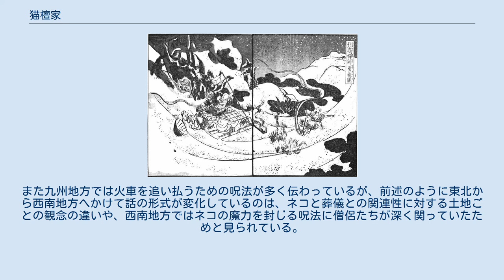猫檀家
猫檀家（ねこだんか）は、日本の昔話・民話の類型の一つ。
寺で飼われていたネコが、その恩返しのために寺を栄えさせるというもの。
 典型的なあらすじは以下の通り。
 ある寺が貧乏の挙句、食事にも事欠くほどになり、和尚はずっと飼っていたネコに暇を出した。
するとネコは、近いうちに長者の家で葬儀があるといって、和尚に策を授けた。
 やがて長者の家の葬儀の日。
亡骸を納めた棺桶が突然、空に舞い上がった。
参列者たちが驚き、その場にいた僧侶たちが必死に祈祷するものの、棺桶は動かない。
だが最後に貧乏寺の和尚が経を唱えると、棺桶が降りて来て、無事に葬儀を済ますことができた。
 この一件で和尚の名声が広まり、多くの家がこの寺の檀家となり、寺は後々まで栄えたという。
 『北越雪譜』にある「北高和尚」の火車退治の挿絵。
猫檀家を描いた古書の一つ。
 東北地方から九州にかけて分布しているものの、報告例は東北に多く、九州には少ない。
実在の寺を背景とし、寺の由来などを紐解く伝説となっていることもある。
 話の中、葬儀の棺桶が持ち上がったのは貧乏寺のネコの仕業であり、長年世話になった和尚への恩返しとされるが、世間ではネコが火車（妖怪）に化けて葬儀を襲うなど、ネコを妖怪と見なして語られることもあり、寺が貧乏に喘いでネコに暇を出すのではなく、ネコが踊り出したのを見て追い出すといった具合に、怪異性をともなっている場合もある。
 和尚とネコの交流に重点を置いた典型的な昔話として語られるのは主に東北地方だが、西南地方の多くでは棺桶が宙に上がるような展開はなく、嵐のために葬儀を出せず、和尚が祈祷で嵐を鎮めたとする話に変化している。
また恩返しのエピソードがなく、葬儀を襲うネコの怪物を和尚が追い払ったとして、単に和尚の名僧ぶりのみを語る話に変化している場合もある。
 「猫檀家」はどのバリエーションにおいても「ネコは死体を盗む」「老いたネコは火車に化けて葬儀を襲い、亡骸を奪う」といった、日本古来の俗信が背景にあるものと考えられている。
また九州地方では火車を追い払うための呪法が多く伝わっているが、前述のように東北から西南地方へかけて話の形式が変化しているのは、ネコと葬儀との関連性に対する土地ごとの観念の違いや、西南地方ではネコの魔力を封じる呪法に僧侶たちが深く関っていたためと見られている。